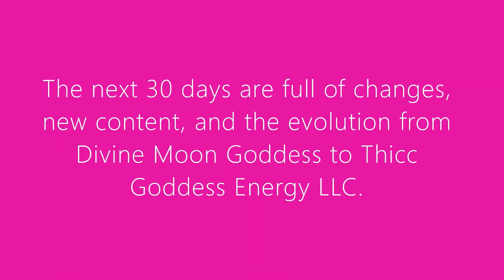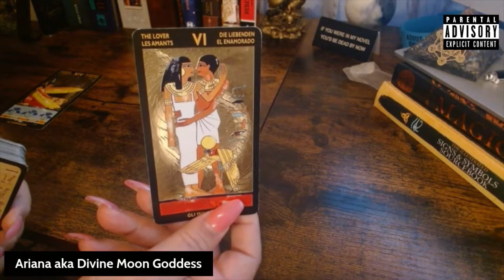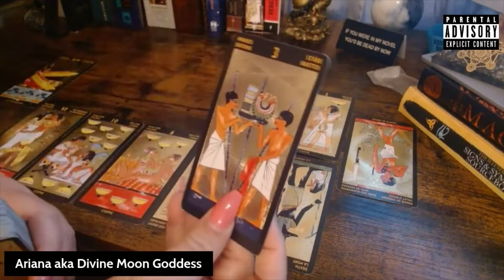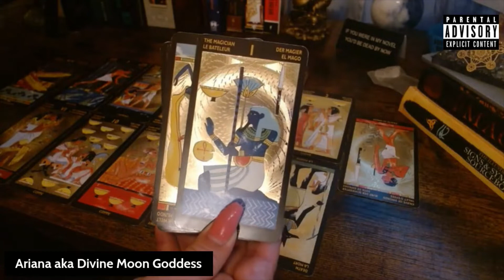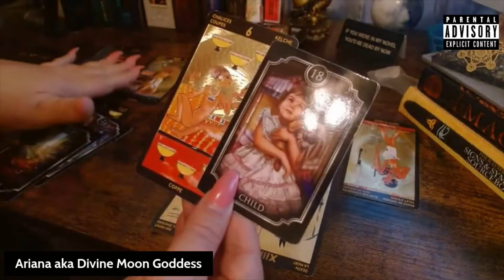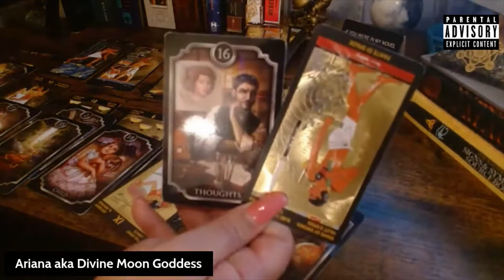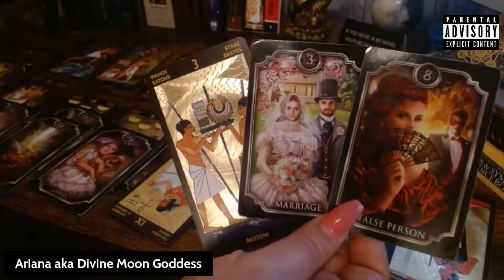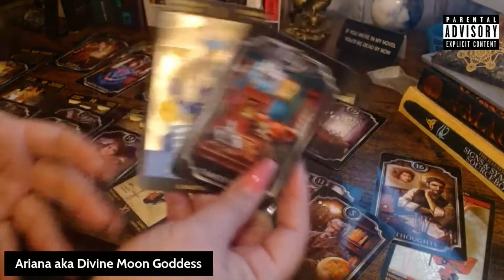♓️ Pisces July 2022 - Sometimes love ends but the heart space will always feel it...Divine Timing!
My Wishlist for those who have asked

🤙🤩🤩Join My Facebook Groups or Pages🤩🤩🤙

All my classes are available as prerecorded self paced. I do not have any live class dates for 2022. You can book thru my website.
Psychic Tarot Academy, Mediumship & Spiritual Development, Master Your Shadow Course,or Chakra Class.